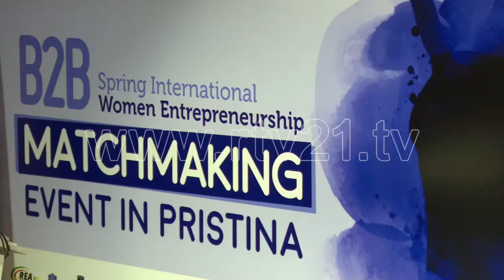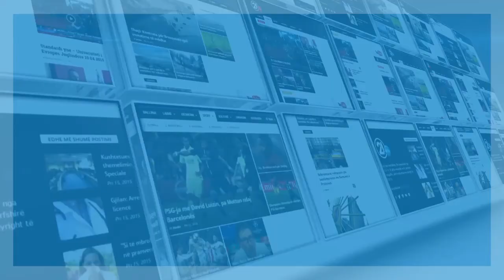NDERMARRESIA E GRAVE-KONFERENCE NDERKOMBETARE- 21.03.2016